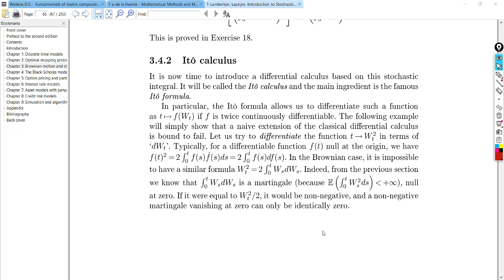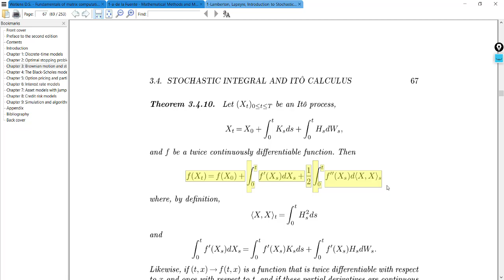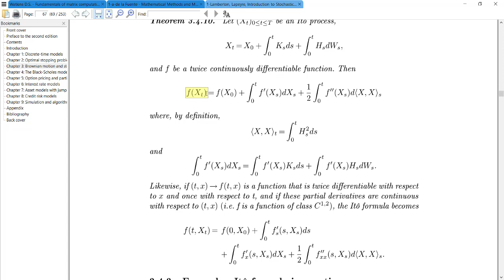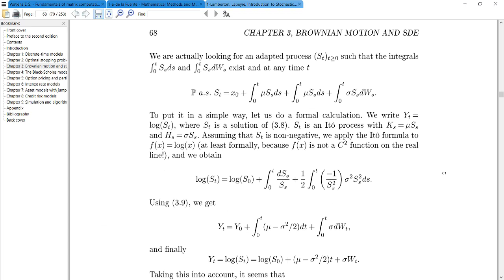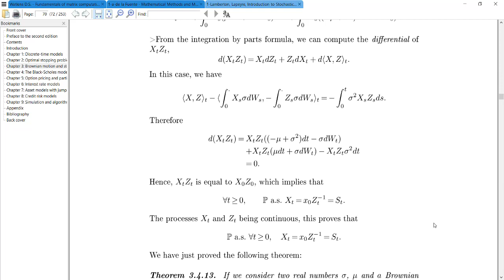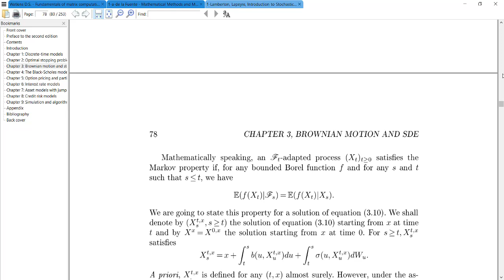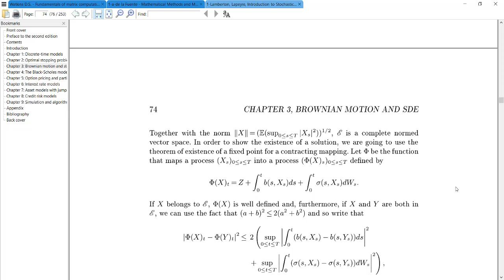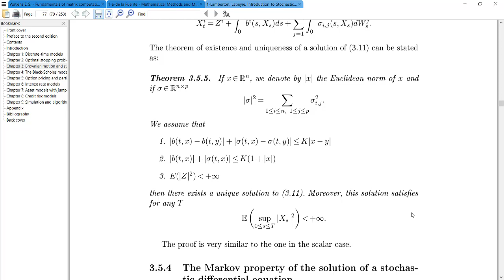Mathematical Finance 2 - Session 3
Ito Formula
Stochastic Differential Equations